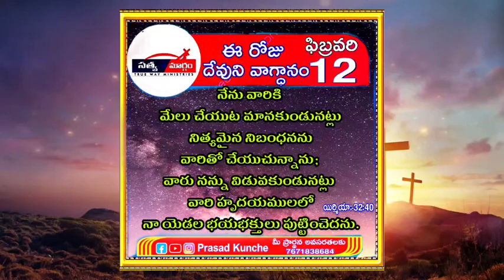ఫిబ్రవరి 12 ఈ రోజు దేవుని వాగ్ధానం